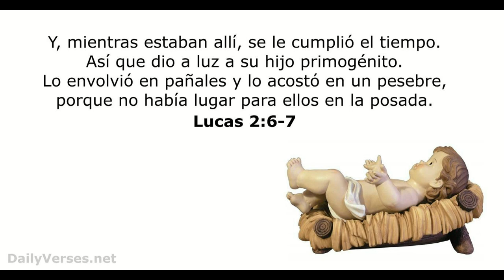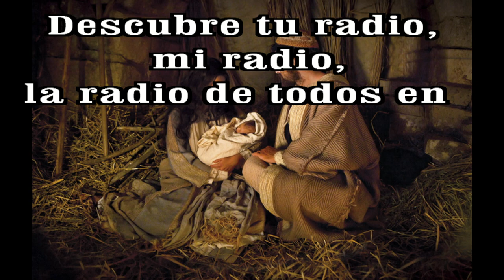GOTITAS DEL ESPIRITU SANTO AÑO 3 NUMERO 132 24 Dic